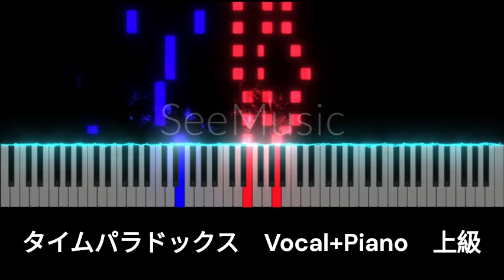タイムパラドックス◆ピアノ 弾き語り 伴奏 上級◆楽譜あり◆Vaundy◆映画 ドラえもん のび太の地球交響楽 主題歌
「映画ドラえもん のび太の地球交響楽」主題歌
『タイムパラドックス』Vaundy
・Vocal+Piano
・上級★★★★★★

Doraemon the Movie 2024 Theme Song
『Time Paradox』Vaundy
・Vocal+Piano
・Advanced ★★★★★★

ーータイムパラドックスーー